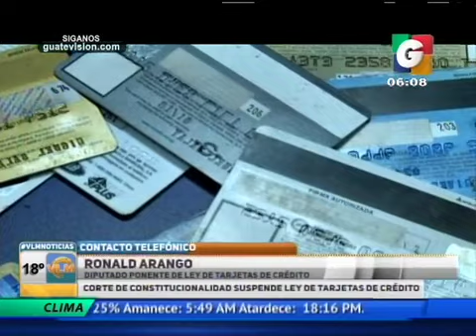Recorte de película 2 iPhone